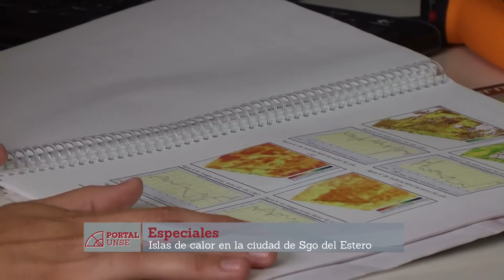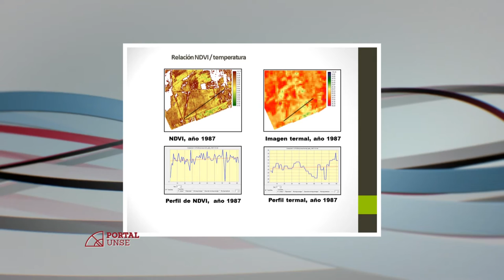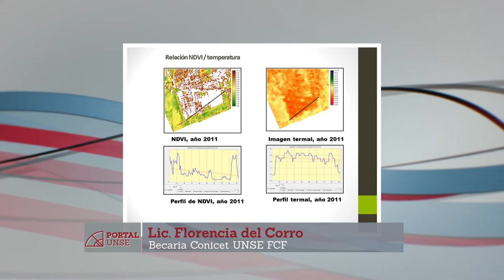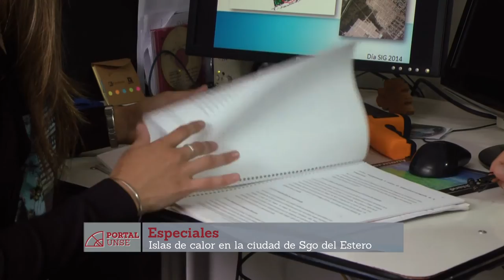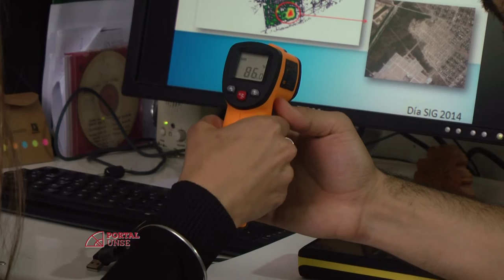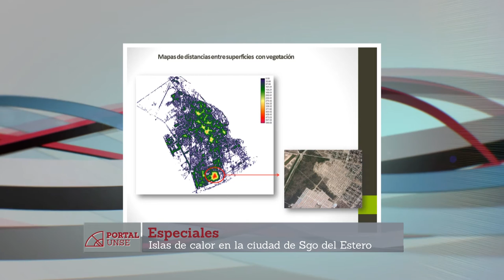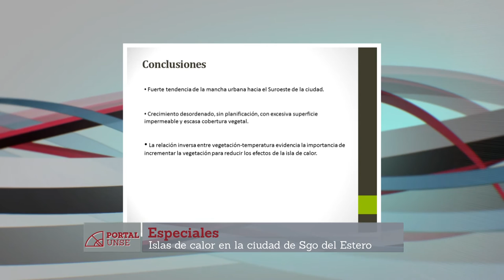PORTAL 22-10-2016 | Bloque 1